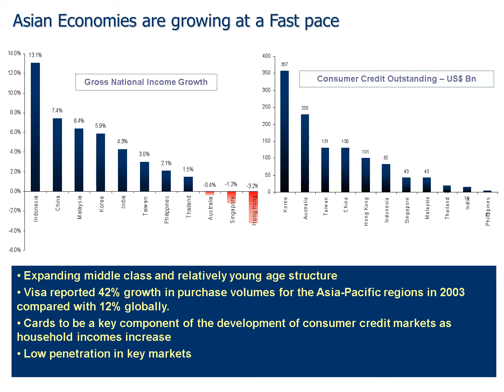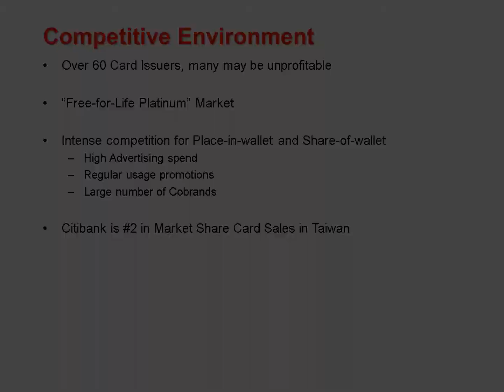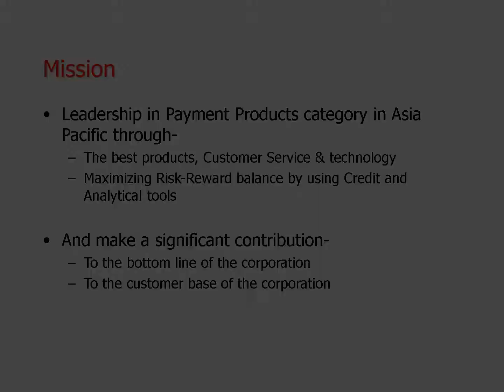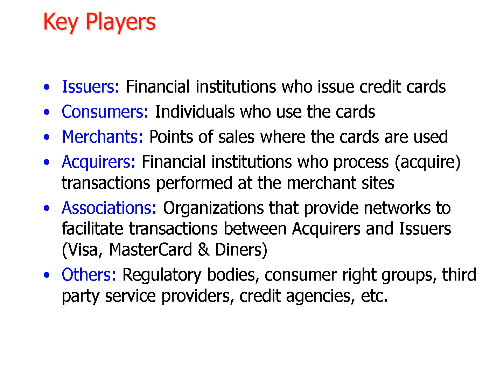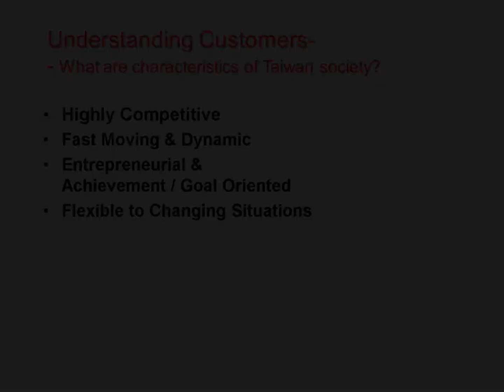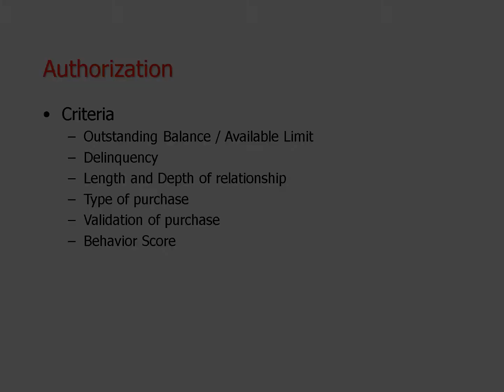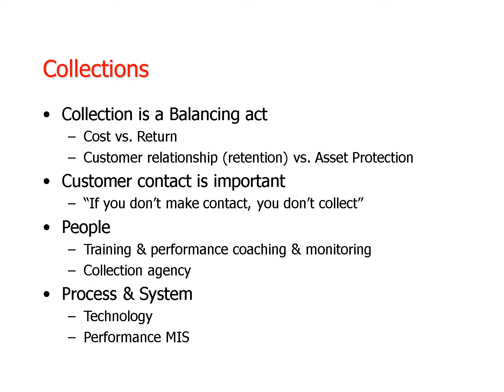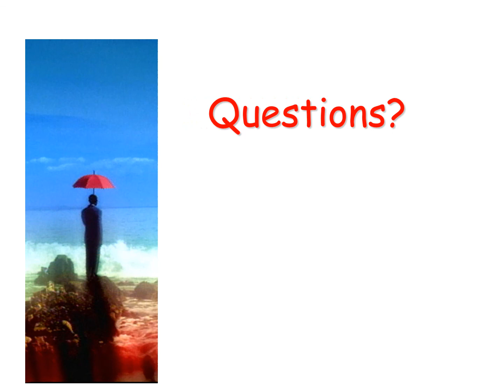Card Business Introduction